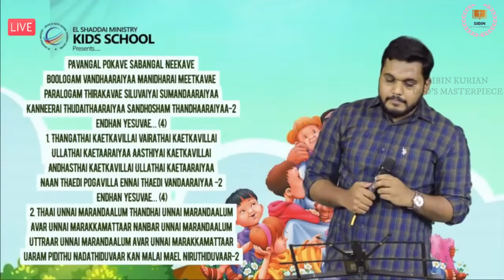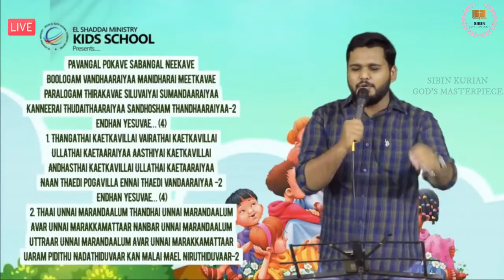Pavangal Pokave Sabangal Neekave | TAMIL CHRISTIAN ACTION SONG | VBS SONG |SIBIN KURIAN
Pavangal Pokave Sabangal Neekave
TAMIL CHRISTIAN ACTION SONG
VBS SONG
//About me:
Here I'm sharing christian song, messages and worship songs, useful resources, tips & tricks and helpful articles.